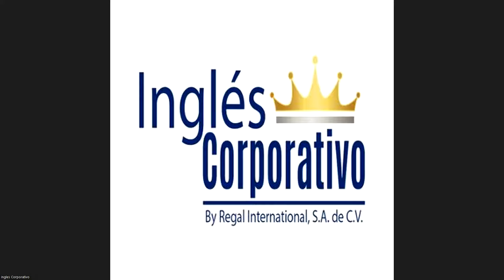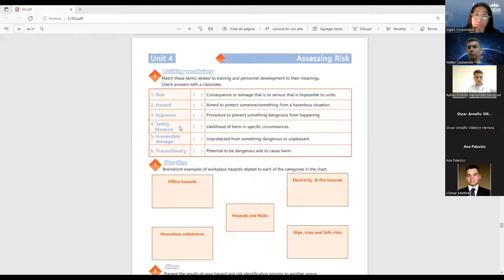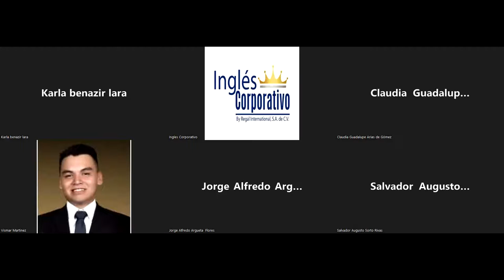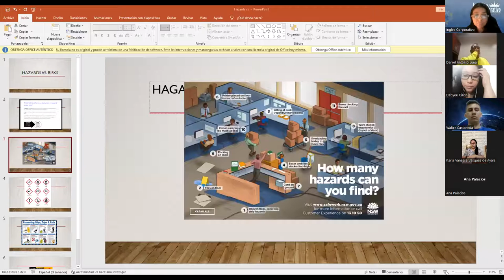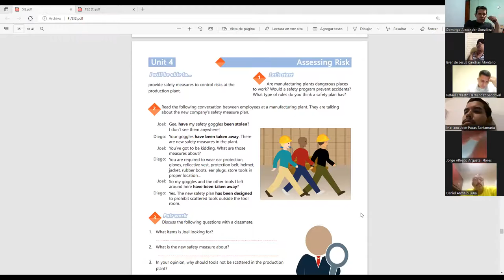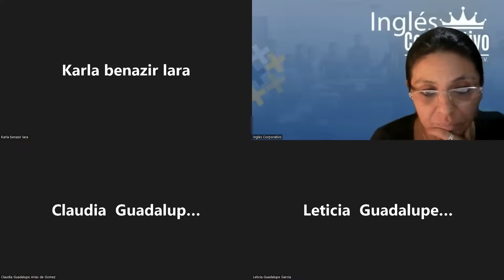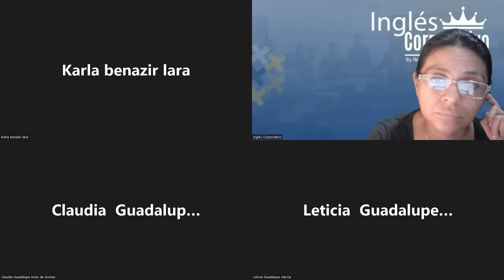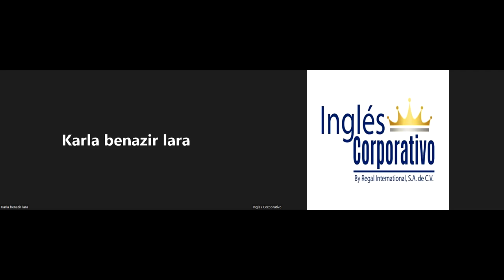Ingles Corporativo-31-5-2022-Assesing risk vocabulary.